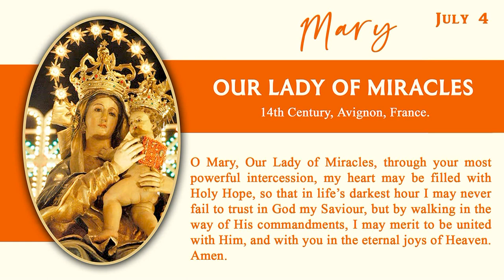JULY 4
Our Lady of Miracles, France !